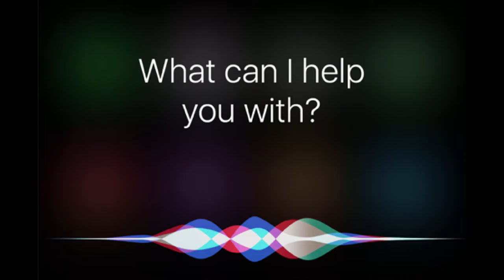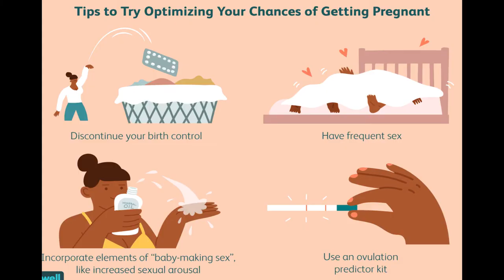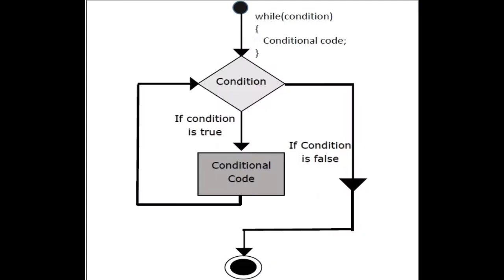Polo G - RAPSTAR, but every word is a google image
I guess that's how it sound when you imagin'